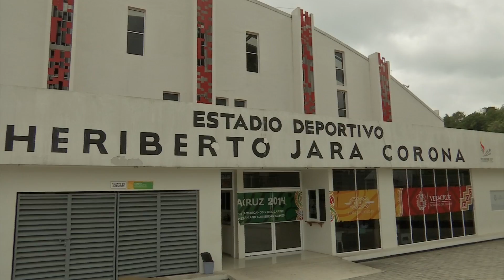Próximo lunes inicia curso de verano del estadio xalapeño.